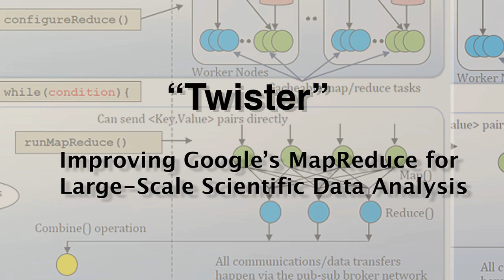Twister - Improving Google's MapReduce for Large-Scale Scientific Data Analysis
"Twister" - A new software tool released by Indiana University that supports faster execution of many data mining applications implemented as MapReduce programs. Developed by researchers from the Pervasive Technology Institute at IU, the tool extends the functionality of MapReduce, a distributed programming technique patented by Google for large-scale data processing in datacenter environments.

Twister allows MapReduce to achieve higher performance, perform faster data transfers, and reduce the time it takes to process vast sets of data for data mining and machine learning applications.